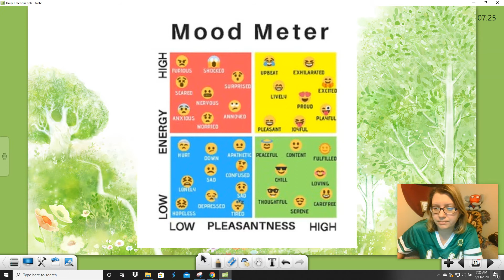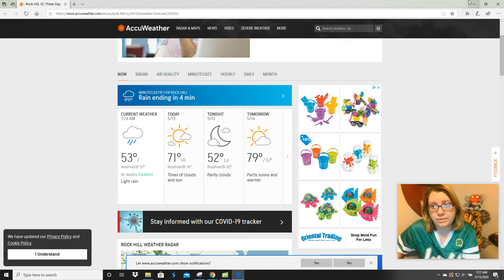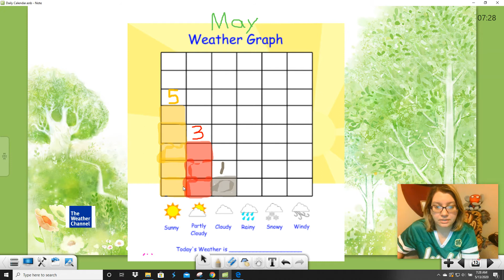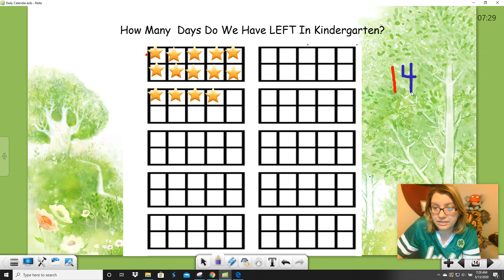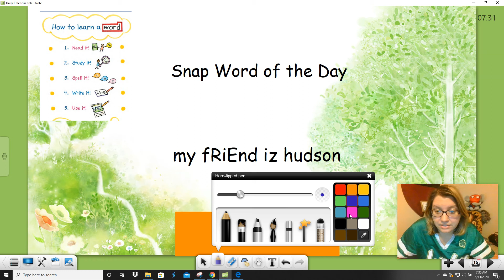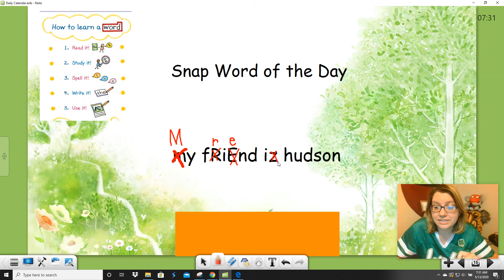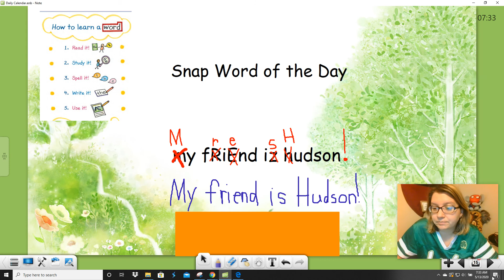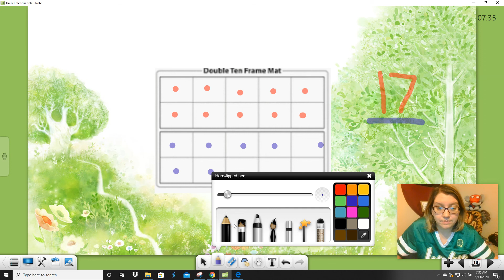Morning Calendar: 5/13/20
Morning Calendar with Mrs. Thompson